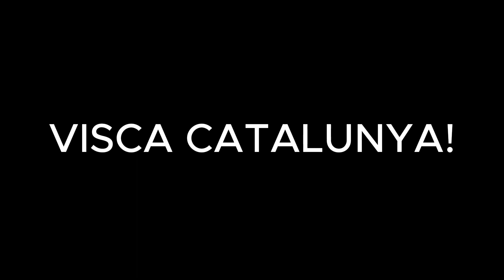CATALUNYA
VISCA CATALUNYA!

SHORT VIDEO